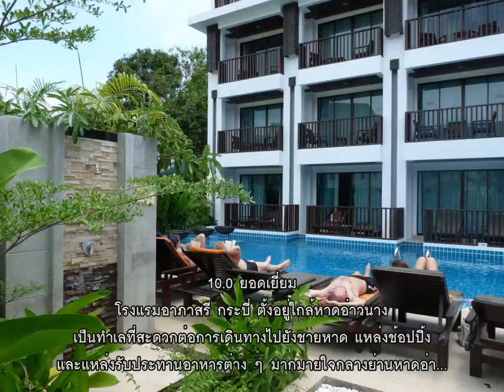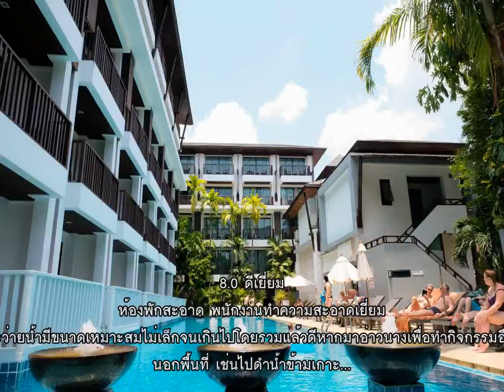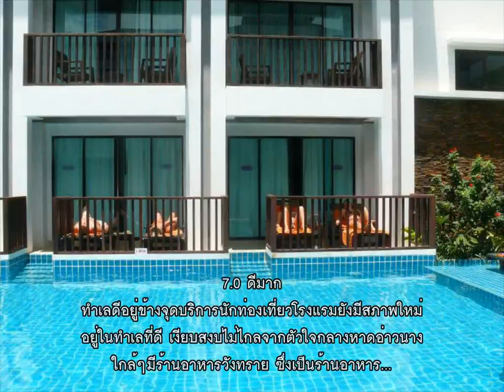รีวิว - โรงแรมอาภาสรี กระบี่ (Apasari Krabi Hotel) @ กระบี่.mp4